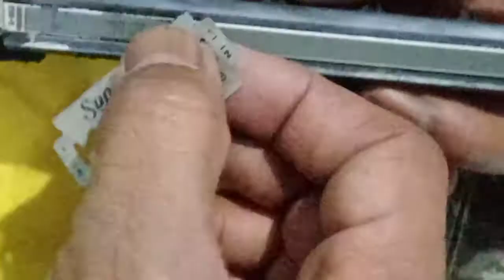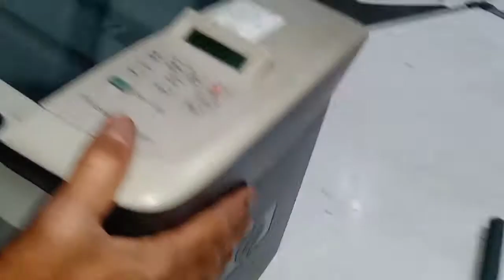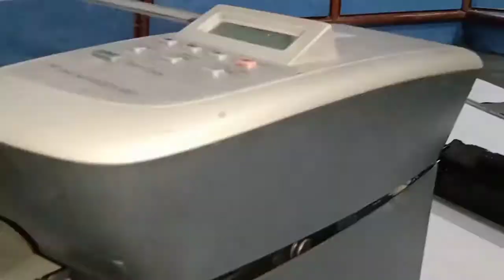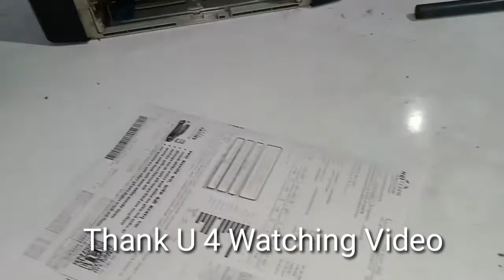HP Laserjet M1005 Change Teflon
Easy step change teflon